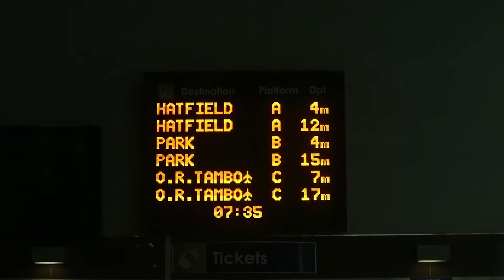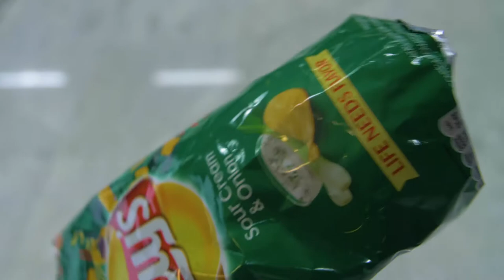WILL WE EVEN GET TO COLOMBIA? (Part 1)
Hey Head Starters. I don't usually stress because I meditate. But this day, I felt like I was an indian who was diabetic and would have a heart attack due to chronic stress and a bad diet.

This week we have Logan Guleff, a winner of MasterChef Junior. Logan had earned the chance to work with Gordon Ramsay. His first recipe landed him on the Today Show when he was 8. He was invited to the White House and met former President Obama. He has his own Cookbook available for order. I’m not done yet, Logan Guleff, scored a spot on Fortune Magazine’s 18 Under 18 list  and was recognised by Time Magazine as " a rising star in the culinary world." Plus, he has his own Wikipedia page!

ABOUT THE HEAD START SHOW:
Welcome to the Head Start Show where Shivad Singh Interviews the most successful and inspiring young people in the world. This is done with the aim to inspire and fuel you to take action on your dreams!

People interviewed include Forbes 30 under 30 members, Time’s Most Influential teens, successful young entrepreneurs, scientists, inventors, programmers, game developers, a Masterchef Junior Winner, a NY Times Bestselling author and so many more youngsters!

This show isn’t just aimed to inspire you, after all, we have enough of that with those morning quotes that we get from our mothers. It’s aimed to get you moving. My vision is to share their journey with you, see how they come up with ideas, how they started, how they overcome fear and failure, what they learnt from their mistakes, tips and tricks that made them a success at such a young age and what they have done differently to take the road less travelled.